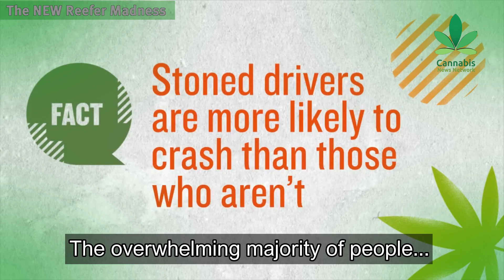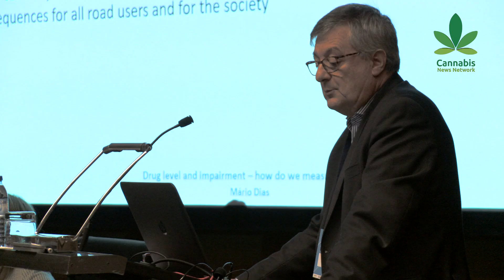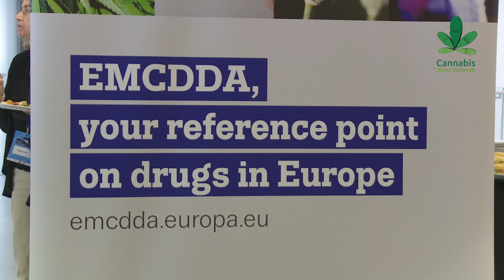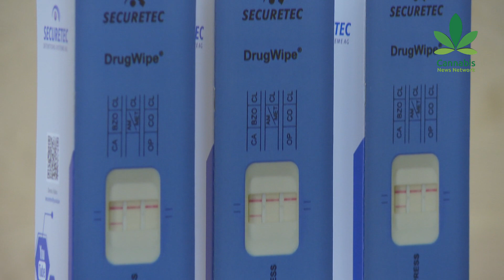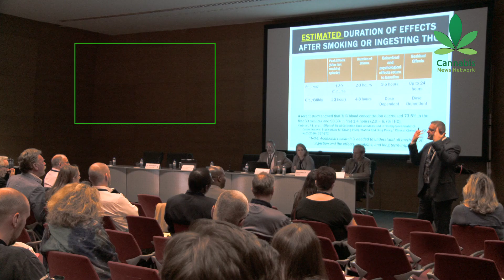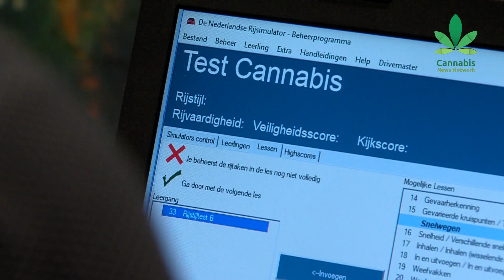Reefer Madness on the Road | Cannabis and Driving | Cannabis News Network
In times of the holidays, the police are checking drivers for alcohol and now more than ever also for drugs! Cannabis consumers, recreational and medical are not really aware of the consequences. Millions of people around the globe are facing serious consequences, losing their driver’s license, their jobs, facing high penalties and even imprisonment when using cannabis in their lives and driving.

As (medical) cannabis legalization continues to roll out across the planet, governments have a hard time adapting to the idea of driving under the influence (DUI). And while driving under the influence should never be promoted, most governments sadly lack a basic understanding of how cannabis works. Patients are fined and losing their license, while recreational users can get positively tested days after using cannabis. Reefer Madness on the road.

Whereas governments tend to treat a cannabis DUI like an alcohol DUI, they should be treated separately for various reasons.

First and foremost should be looked whether cannabis really impairs driving. Of course, driving on cannabis after your first time consuming is never a good idea. But studies and experiments have shown cannabis use does not impair driving like alcohol does.

Physically, cannabis has been known to leave trails in your blood up to 30 days after consuming. However, you’re not going to feel high 20 days after consumption and neither will it impair your driving. As such, blood tests say very little about how impaired a driver really is.

Then, there’s the troubling case of patients whom can’t drive without cannabis. Or at least, have to consume cannabis to ensure a quality of life. Whether they are actually high while being tested, is irrelevant if they have consumed in the morning to alleviate nuisances.

Arguably the best source of cannabis and driving, the extensive study done by the Canadian Drug Policy Coalition (CDPC).

For this special on cannabis and driving, Cannabis News Network attended the the third international symposium on drug-impaired driving in Lisbon and got to speak with various experts, including: Doug Beirness (Canada, Senior Research & Policy Analyst and Advisor, Canadian Centre on Substance Use and Addiction), Jan Ramaekers (The Netherlands, Professor of Psychopharmacology and Behavioral Toxicology, Maastricht University),  Brendan Hughes (EU,  EMCDDA, specialist narcotics law) and Darrin Grondel (USA, Governors Highway Safety Association GHSA).